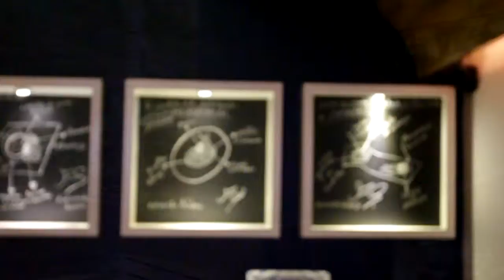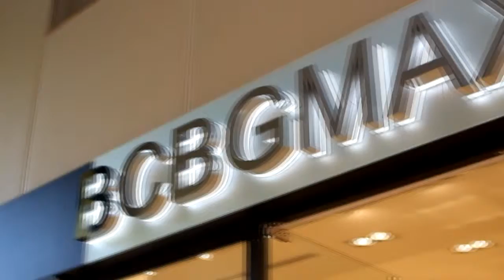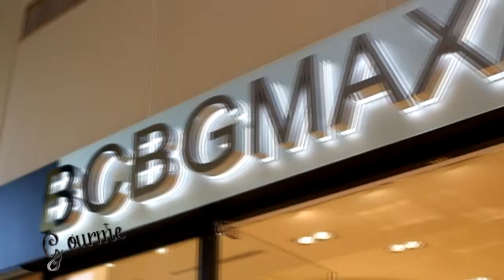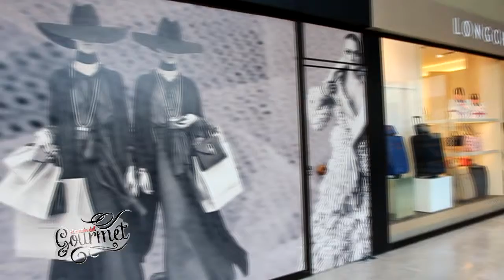RDG PROGRAMA 22 BLOQUE 2